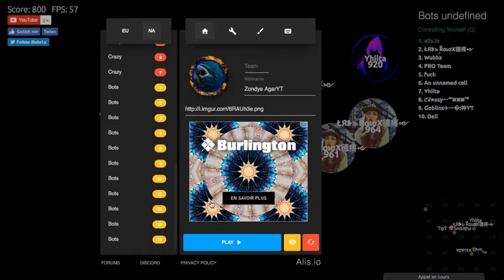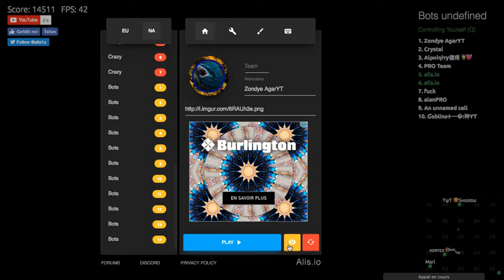[UNCUT-FR] LE RETOUR D'ALIS.IO !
Nick : ᵇᵒˢˢƵσn∂γe/ÐΛ\ҡɪиƓᵇᵒˢˢ
只是老板︵ΛƓΛЯIØ - ƁØSS︵我是亲
๖ۣۜƵØƝÐƳΣ✈ー最好:♕
琼脂亲❥一๖ۣۜ₵Ӈ₳Ꭹ⌁ᴷᴵᴺᴳ